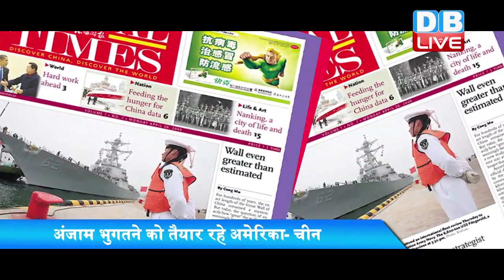उत्तर कोरिया को लेकर चीन-अमेरिका में जंग | DISPUTE BETWEEN AMERICA & CHINA OVER NORTH KOREA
उत्तर कोरिया को सबक सिखाने के लिए अमेरिका और चीन ने एक दूसरे से हाथ मिलाया था...लेकिन किम जोंग को सुधारने की बजाय ये दोनों देश ही आपस में भिड़ गए है...जहां अमेरिका, चीन पर उत्तर कोरिया का साथ देने का आरोप लगाकर प्रतिबंध लगाता है...तो वहीं चीन भी आरोपों को खारिज कर अंजाम भुगतने की चेतावनी देने से नहीं चूकता.
उत्तर कोरिया पर जब चीन ने अमेरिका का साथ नहीं दिया तो गुस्साएं अमेरिका ने चीन की 16 कंपनियों पर प्रतिबंध लगा दिया...जिससे चीन बुरी तरह बौखला उठा है...और उसने अमेरिका को चेतावनी तक दे डाली है...चीन के सरकारी अखबार ग्लोबल टाइम्स में लिखा गया कि...अगर अमेरिका प्रतिबंध नहीं हटाता, तो वो अंजाम भुगतने के लिए तैयार रहे...ग्लोबल टाइम्स ने लिखा...चीनी कंपनियों पर लगाए गए प्रतिबंधों को चीन कभी स्वीकार नहीं करेगा। अमेरिका के उत्तर कोरिया का साथ देने के आरोपों को खारिज करते हुए ग्लोबल टाइम्स में लिखा गया कि...उत्तर कोरिया को लेकर चीन पूरी गंभीरता से यूएन सिक्योरिटी काउंसिल के नियमों का पालन कर रहा है। वह उत्तर कोरिया को कोयला, लोहा और अन्य सामानों की आपूर्ति पर रोक लगाएगा। अगर कोई भी चीनी कंपनी इन नियमों का पालन नहीं करती है तो उन्हें चीनी कानून के तहत सजा दी जाएगी। अमेरिका को धमकी देते हुए ग्लोबल टाइम्स ने लिखा कि...अगर इन प्रतिबंधों से अमेरिका को यह लगता है कि वह चीन पर दवाब बना लेगा तो वह भ्रम में है। चीन अमेरिका के खिलाफ वह हर कदम उठा सकता है जो वो चाहता है। अच्छा है कि अमेरिका अपने गिरेबां में झांके...। आपको बता दें कि...अमेरिका ने उत्तर कोरिया के परमाणु कार्यक्रम में सहयोग करने का आरोप लगाते हुए रुस और चीन की 16 कंपनियों पर प्रतिबंध लगाया है...यह साल में दूसरी बार है जब अमेरिका ने चीनी कंपनियो और लोंगो पर इस तरह का प्रतिबंध लगाया है। इससे पहले जून में मनी लॉन्ड्रिग के आरोपों के चलते बैंक ऑफ डैनडॉंग को ब्लैकलिस्ट कर दिया था।